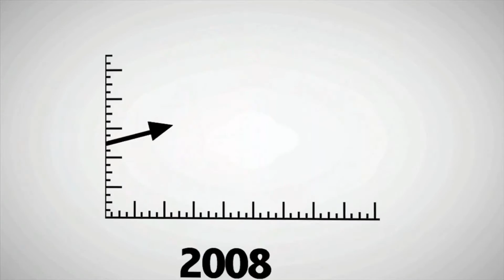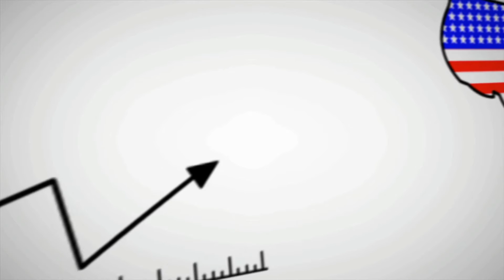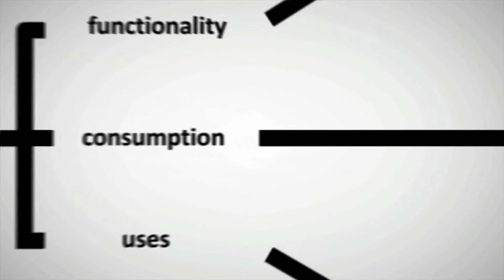Paysage media 2020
Quel sera le payasage media en 2020.
L'UDECAM imagine deux scenarii.